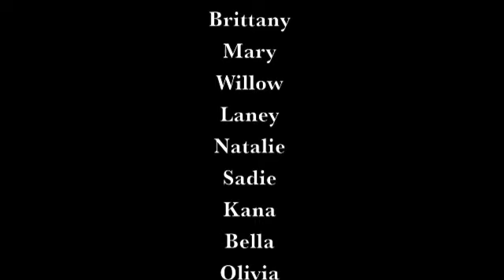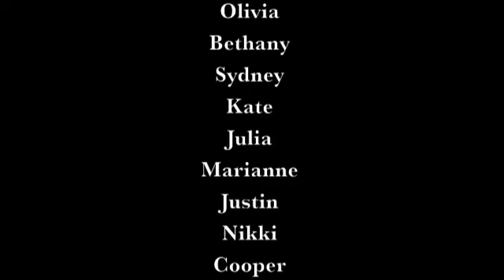July 4th in Monteverde